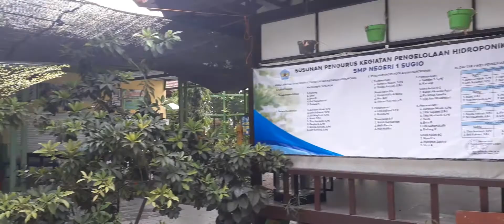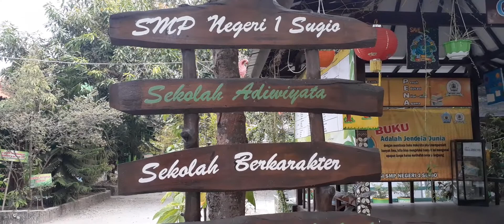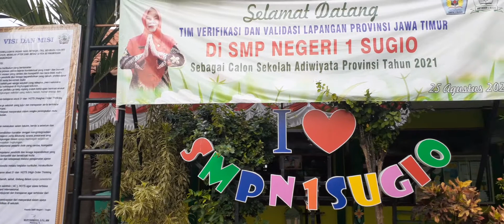SMPN 1 SUGIO LAMONGAN saat ini, semakin modern dan mempesona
vlog
jalan - jalan
hiburam